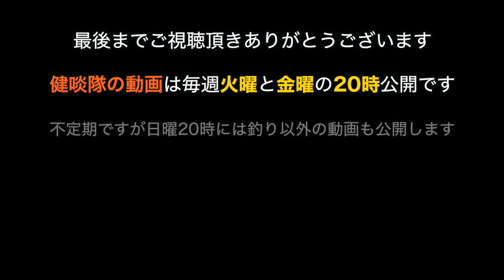戦艦五六王丸の遭難メーデーメーデーたすけてくださいSOS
■戦艦五六王丸クルーの方達の動画はこちら■